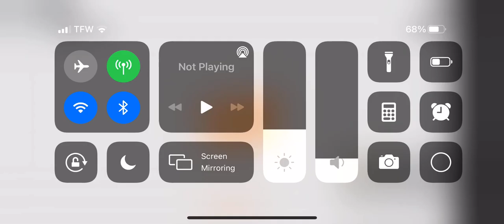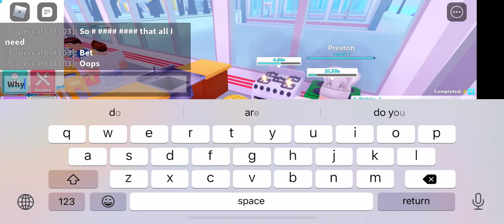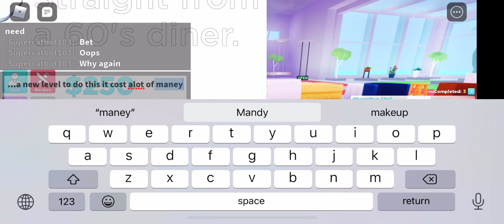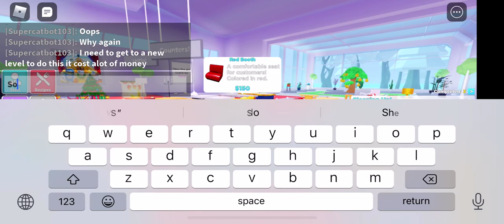Roblox: My Restaurant Part 1